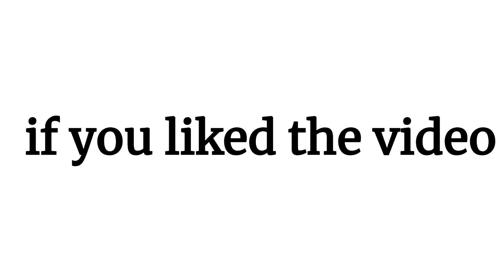Voice Reveal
are you win
are you winning son
sus
imposter
amogus dowonload
fvjuec
among us animaniacs,
among us audio,
among us all endings,
magus world,
magus west,
magus witches ball,
magnus walker,
magus warhammer online,
magus wampyr daoloth,
magus warframe,
grand magus wolf god,
amogus что это,
amogus 10 часов,
amogus 1 час,
gregg x angus,
hereford x angus,
bodi x angus,
gregg x angus comic,
jersey x angus,
brahman x angus,
beefmaster x angus,
wagyu x angus,
among us o,
among us tem o drip,
magus melancholia,
magus maulid,
magus melanhoolia live,
magus marvel,
magus midtbø,
magus melancholia lyrics,
magus melancholia reaction,
magus melanhoolia eesti laul,
among us m,
я among us,
02 among us,
among us 0,
amogus 1 hour,
among us 10 hour,
among us 1h,
among us 1 hr,
among us 10h,
among us 16 hours,
socks for 1 among us,
among us song 1 hour,
among us drip 1 hour,
among us meme 1 hour,
among us 1,
among us music 1 hour,
among us over week 1,
among us 2021,
among us 2 hours,
among us 24 hours,
among us 2 meme,
among us 2021 meme,
among us 2x,
how to among us 2oo,
among us drip 2,
battlefront 2 among us,
among us meme compilation 2,
amogus 2,
among us part 2,
among us 3am,
among us 3 hours,
among us 35 million minutes,
among us 3d meme,
among us 3d animation,
3 amigos agile,
3 amigos trailer,
3 amigos 25 miles,
3 amigos song,
3 amigos singing bush,
3 amigos arizona moon,
3 amigos,
3 amigos p